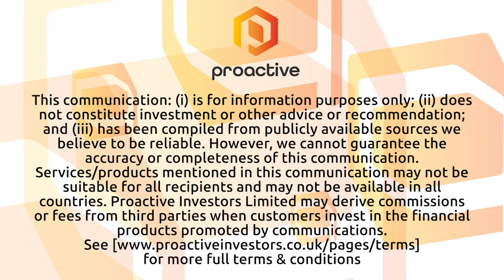Fireweed Metals focuses portfolio ambitions on critical minerals future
Fireweed Metals Corp (TSX-V:FWZ) CEO Brandon MacDonald joins Proactive live from IMARC to discuss the company's critical minerals strategy. Fireweed is focused on shaping a portfolio that provides key materials for current and future generations — a thematic MacDonald saw reflected at this year's conference. With new metallurgy from the Macmillan Pass project in hand, Fireweed is looking forward to developing what could be "one of Canada’s leading critical minerals projects".